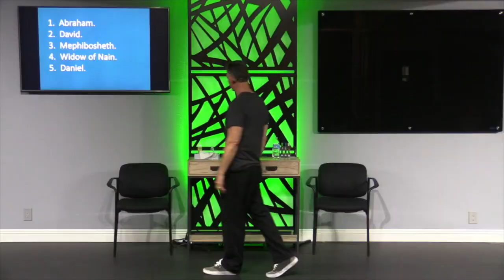I Didn't Know That 072123 Deliverance Session